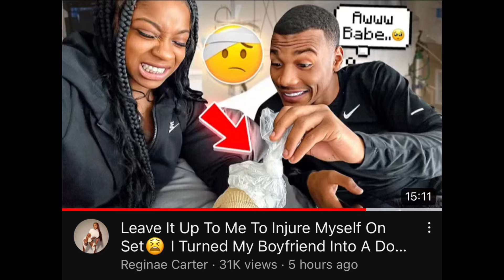Armon Cares 4 Reginae while she’s injured 🤕| Armonae Compliments to each other🥰🥹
Come behind the scenes and enjoy life with me.